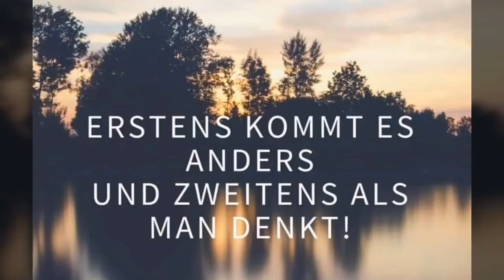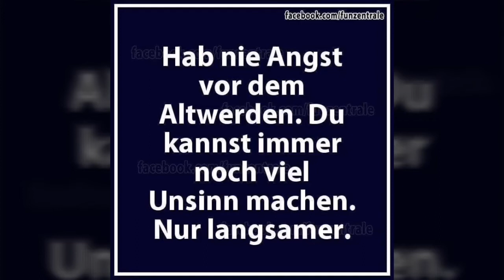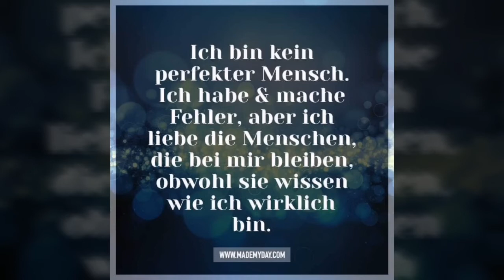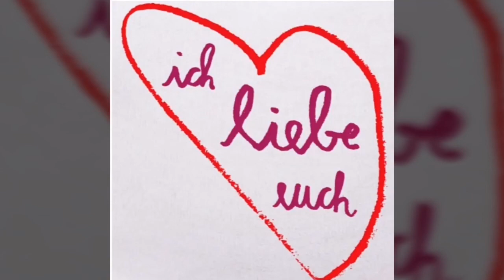Sun, Moon, Stars, Moods, my Love...that's my Life.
Beinhaltet ausschließlich selber gemachte Bilder vom Mond, den Sternen, Sonnenauf- und Sonnenuntergängen und strahlendem Sonnenschein, pur oder durch Wälder hindurch... dazu ein paar auf mich zutreffende Sprüche, die in meinem Leben aktuell eine Rolle spielen...untermalt von einem mir bis vor kurzem völlig unbekannten Song, der mir inzwischen immer häufiger Gänsehaut bereitet 😊🎶🌄🌅🌇🌞🌟🌕